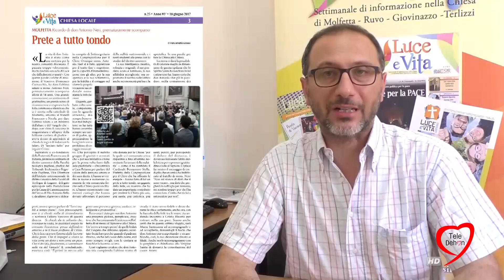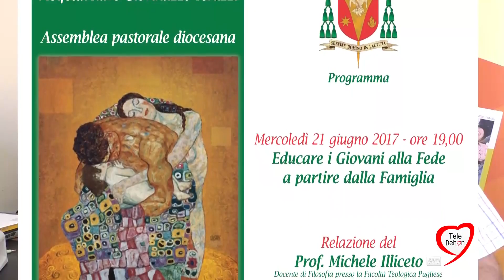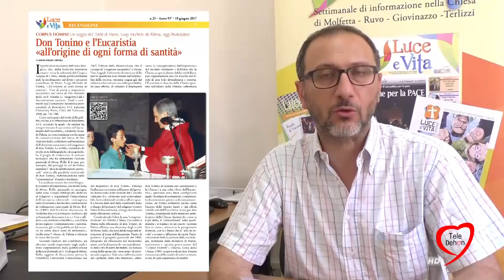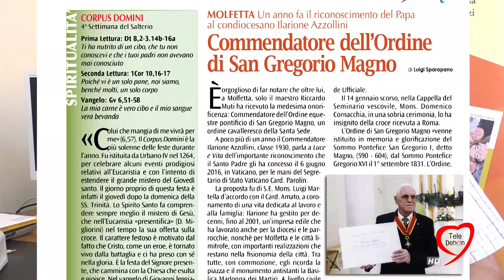DIOCESI MOLFETTA RUVO GIOVINAZZO TERLIZZI: RASSEGNA LUCE E VITA 15/06/17